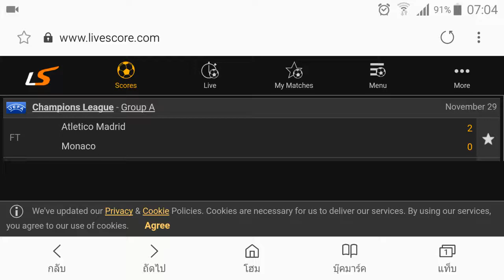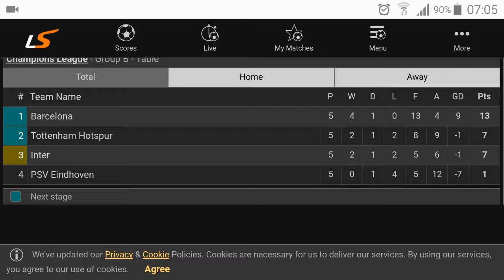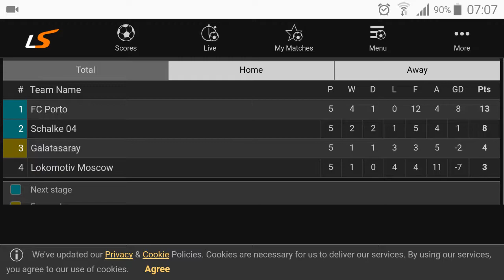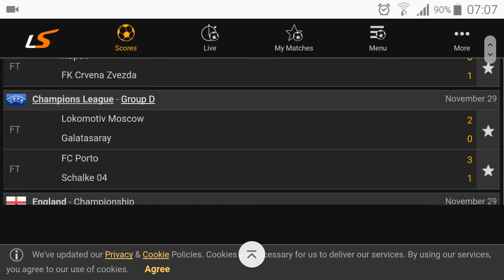ผลการแข่งขันฟุตบอลประจำวันพุธที่ 28/11/61 ให้ทุกท่านได้รับชมนะครับ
ถ้าชอบคลิปนี้ฝากกดไลท์ กดแชร์ กดซับสไคร์ กดกรดิ่ง เพื่อท่านจะไม่พลาดคลิปใหม่ๆของช่องเรานะครับ